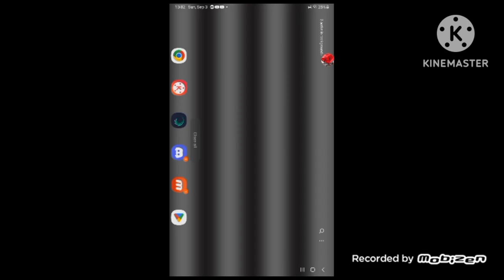The game crashed... - GD 2.11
Credit to everyone who owns their content in this video. Gift for @MediaWindowsMaker @Zoink @PartitionZion @KCS202 @MrMenFan677 @blockybfdi @bacontophat @YTRemoveHandlesPlease @BugbieCBeebiesand @NOTRemote